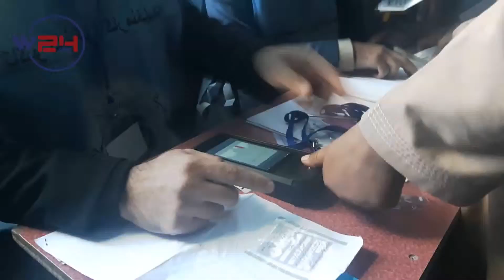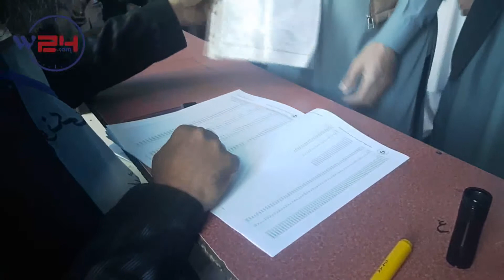گزارش انتخابات پارلمانی هرات 1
رئیس شورای علمای غرب کشور:
طالبان به روند رای دهی مردم کاری نداشته باشند
روند رای دهی در هرات با درخواست از مردم و مخالفان دولت برای شرکت در این پروسه و عدم اخلال امنیت آغاز شد.
رئیس شورای علمای غرب افغانستان از مخالفان دولت خواسته است که کاری به روند رای دهی نداشته باشند و بگذارند مردم برای آینده کشور تصمیم بگیرند.
در همین حال از 19 ولسوالی هرات، 2 ولسوالی به دلیل بالا بودن سطح نا امنی، بدون رای دهی خواهد بود.